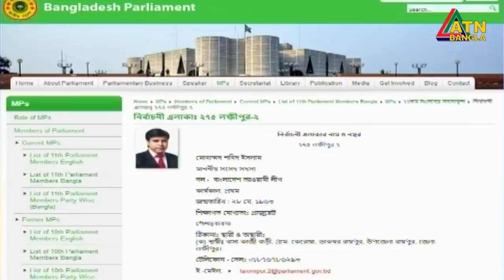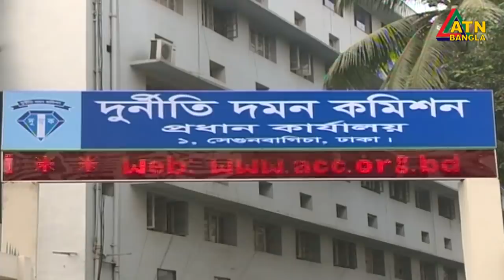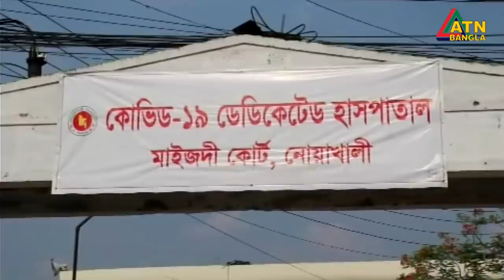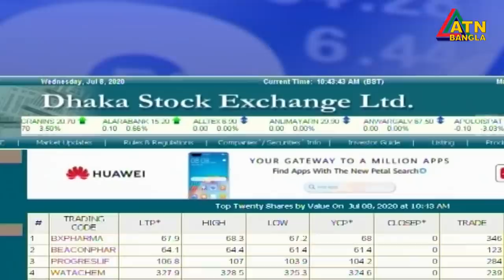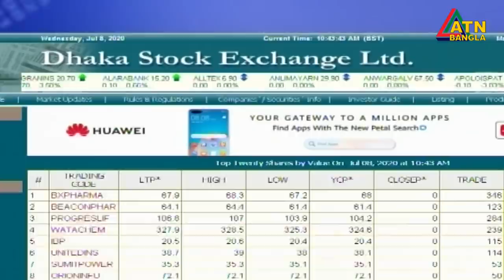এটিএন বাংলা দুপুর ১ টার সংবাদ। 08.07.2020 | ATN Bangla News at 1 pm